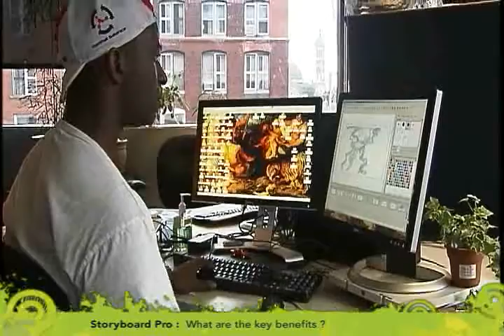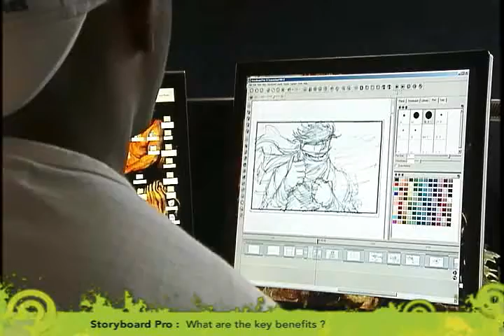Ubisoft, Wayne Murray on Storyboard Pro - Chapter 2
Wayne Murray, Senior Storyboard Artist at Ubisoft Montreal, has chosen Toon Boom Storyboard Pro to make full use of the animatic and sound integration, delivering more powerful animated storyboards to the Game Director and animation teams. Wayne has worked on over 15 games at Ubisoft and feels that Storyboard Pro makes the process more fun and efficient.

View the Toon Boom Professional blog!

Latest news on Toon Boom Animation!